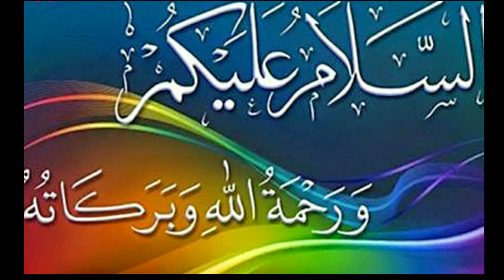Five powerful dua's that will save u on Qiyamah | Bright Life (Fariza)